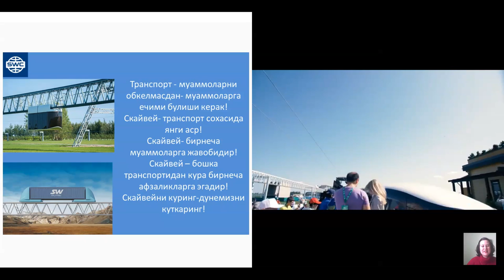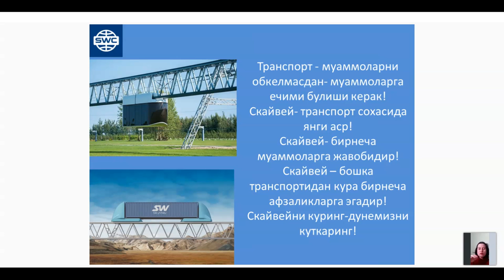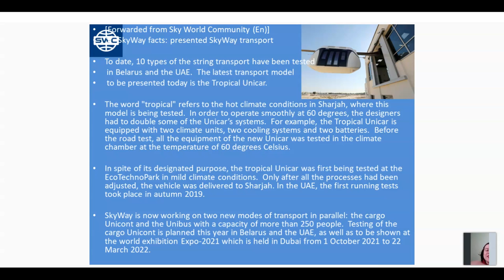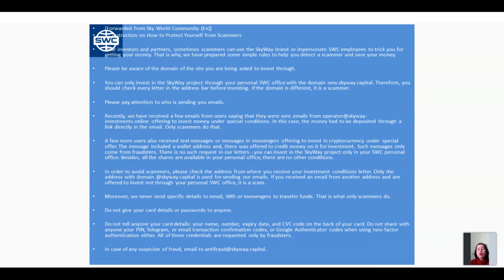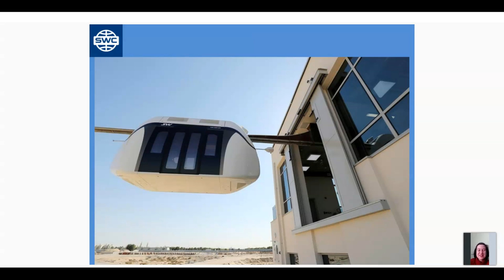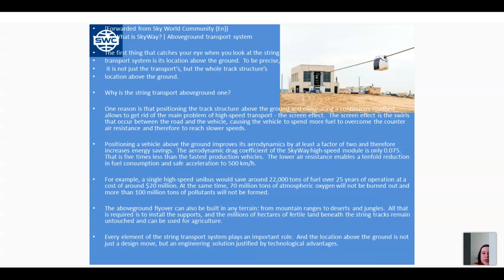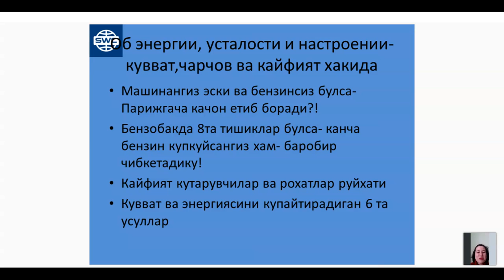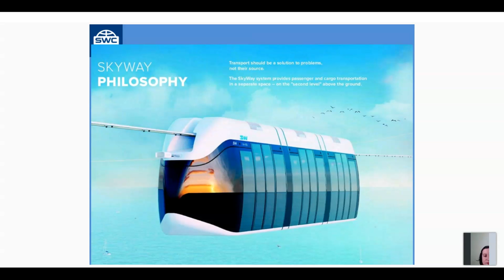Узбекистан. Вебинар от 02.03.2021. Презентация технологии.